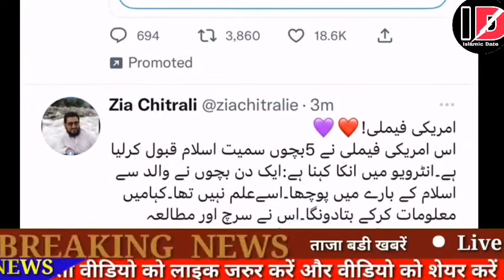अमेरिका की पूरी फैमिली ने इस्लाम कबूल किया || American Family Accepted Islam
एक इंसान इस्लाम कैसे कबूल कर सकता है? इस्लाम का बुन्न्यादी उसूल एक ईश्वर की उपासना करना और उसकी मानना और मोहम्मद रसूल अल्लाह को आखरी पैगम्बर और रसूल मानना और उन के बताए रास्ते पर ज़िन्दगी गुजरना। अगर आप इन नियमो को दिल से मानते हैं। तो बस आप को कलमा पढ़ना होता है।
How do I start converting to Islam?

Why do people convert to Islam?

What is it called when you convert to Islam?

Can non Muslims convert to Islam?
Converting to Islam for a girl

Benefits of converting to Islam

List of converts to Islam from Christianity
How many Hindu convert to Islam every

How to convert to Islam for marriage

List of celebrities converted to Islam

What to say to convert to Islam

New convert to Islam 2022

i want to convert to islam but i'm scared

Famous converts to Islam 2022

conversion to Islam
conceived to judism
conversion to Hinduism
conversion to hindu
conversion to Christianity
conversion to Christian
conversion to muslim
Muslim conversaion
conversion to muslims
Muslim to muslim conversaion
what is conversion